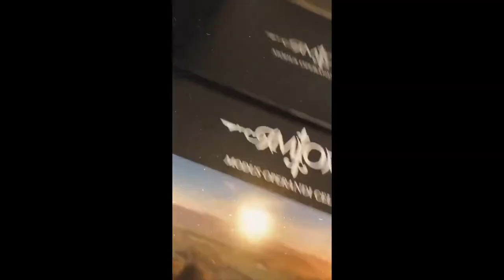A Virtual Wine Tasting Experience. From Our Napa Tasting Room to Your Living Room!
How to be social while distancing...

🍷 Bring the Napa tasting room into your living room with the winemaker hosted virtual tasting experience. 🍷

From the comfort of your home, you will virtually meet and taste with the winemaker, as we bring the #1 ranked TripAdvisor experience directly to you.

1. Sign up at our website and we ship everything to you.

2. You'll receive 4 bottles in a beautiful collectible display box.  The wines are identical to what we serve in Napa.

3. We schedule your tasting and you invite a small group of friends and family for a truly unique experience.